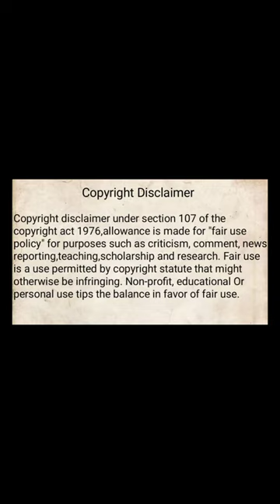zebra giraffe - Okapi - Animal - 🇨🇩DR Congo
🙏Welcome to quicksilver channel pro🙏

🔥quicksilver channel pro🔥